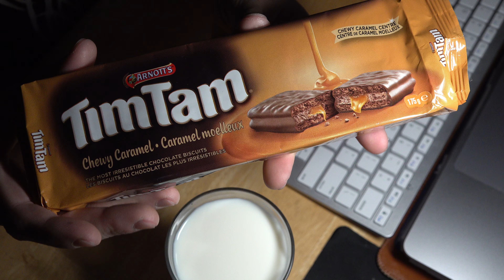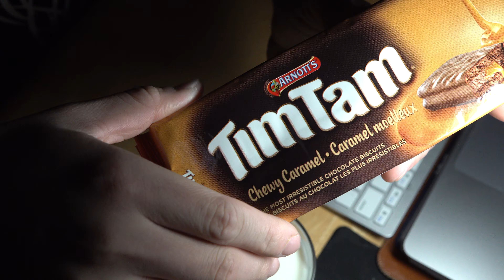ASMR - CARAMEL TIM TAM COOKIES EATING SOUNDS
📈 Get $25 when you sign up for a Ruby Crypto Card - Crypto.com

💳 Get $10 in Bitcoin when you order a cold storage wallet from Ledger

This compensation may impact how and where products appear on this site (including, for example, the order in which they appear). This site does not include all credit card companies or all available credit card offers.